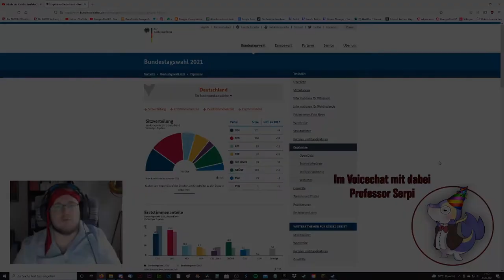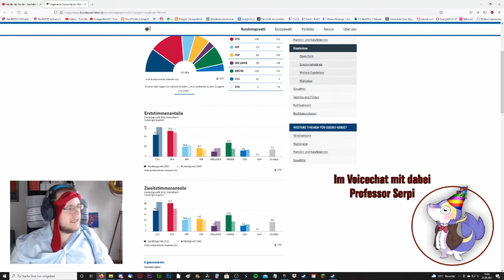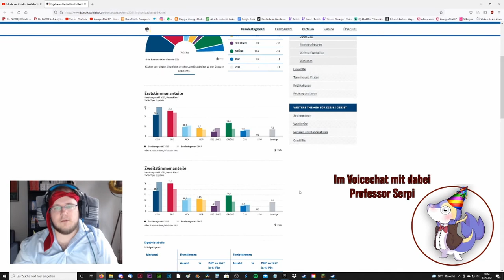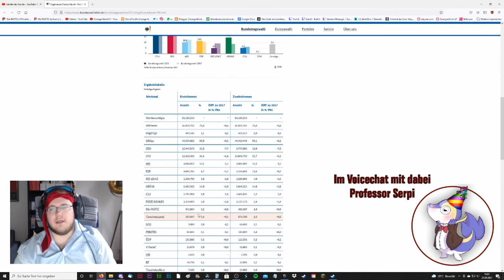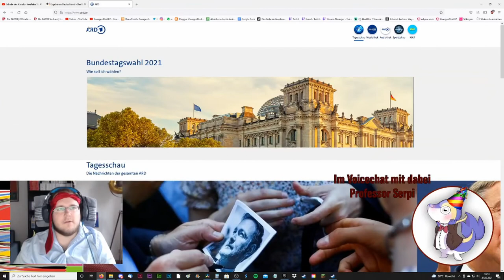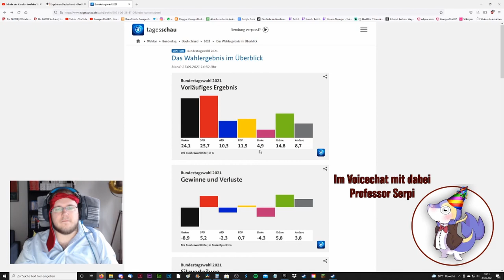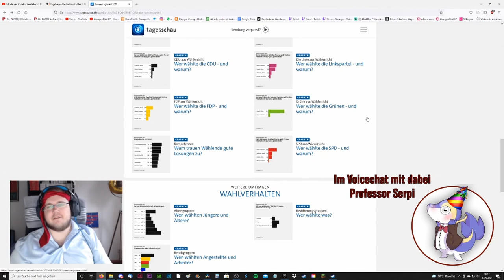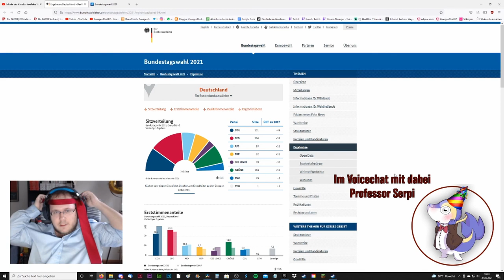Bundestagswahl 2021 * Ergebnisse & Koalitionen - Der Tag danach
Bundestagswahl 2021 Reaction mit Zwergi und Serpi - Die WAHLPARTY: Der Tag danach